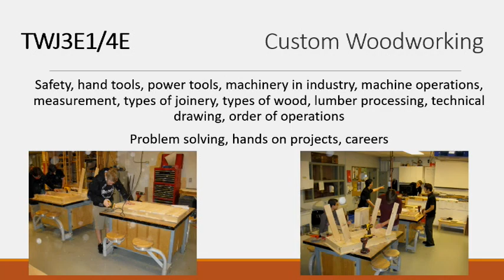March 2, 2023